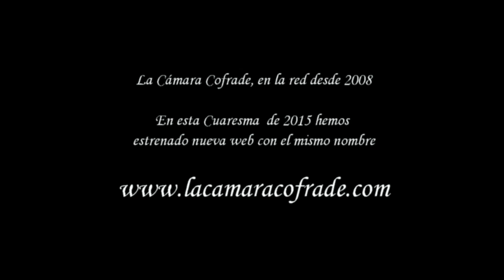A PIE DE TRONO 2015: VIRGEN DE GRACIA (RESCATE) POR TRIBUNA OFICIAL. SEMANA SANTA DE MÁLAGA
Imágenes de la Virgen de Gracia a su paso por la Tribuna Oficial en la noche del Martes Santo. Málaga, Semana Santa 2015. Imágenes: Miguel Damián González Pozo y José Miguel González Ruiz. Música Presentación: 75 años de Fe de J. Ignacio Fortis